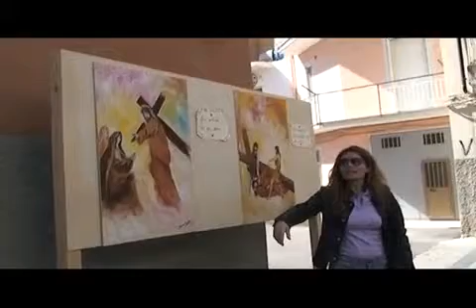Cutro Servizio:Monica Arabia Dipinti Via Crucis 07/05/2013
Telediogene:Cutro Servizio Monica Arabia Dipinti Via Crucis 07/05/2013